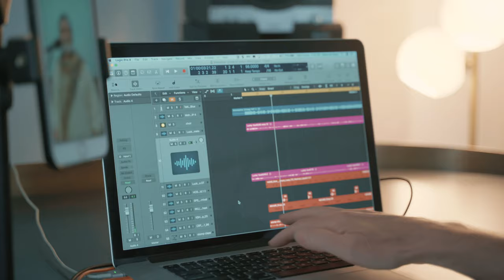Lucky Ali - Mohabbat Zindagi | Music by @Mikey McCleary | Official Video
Mohabbat Zindagi, literally means, Life is Love. It is the recognition and celebration of the small things that make our being. It is how we express our zest for life. Whether it is making a cup of tea, or feeding dogs, or using movement & dance, or simply breathe we can have infinite ways to embody our love. Our capacity to love is what keeps us alive. Mohabbat Zindagi invites you to bring intention into whatever you do, and enjoy it to the fullest.

Audio Credits
Lucky Ali: Singer
Mikey McCleary: Composer
Ankur Tewari: Lyrics
Choir: Alisha Pais, Ella Castellino Atai, Mimosa Almeida Pinto, Raynah Braganza, Marie Paul, Karen Rebecca Dsouza

Director: Laiq Qureshi // @Urban Beat Project
Concept and Script: Laiq Qureshi & @Sehrandom
Co-Director: Sehrandom
DoP: Sehrandom
DoP in New York: Karna Basu
Drone: Isaac Samuel
Camera Assistant: Rishi
BTS: Maan Baruah, Elisa, Jayashree Ojha
Production: Urban Beat Project // Sehrandom
Costume for Lucky Ali: Kamla Kaftan
Make-up for Lucky Ali: Atika Sayed
Production Assistant: Rishi
Project Manager: Jayashree Ojha
Editing: Sehrandom
Grading studio - Paresh Studio
Grading artist - Rahil Merchant

Our main cast
- Man with his dogs: Michael Sappler of Dog Temple Goa
- Father & Daughter: Mickaelis Karagianis & Aiyana Kishori Devi Karagianis
- MMA Fighters: Tripti Rana, Richard Mearns
- Dancers: Sarah Elsworth, Aman Gupta
- Street Kids: Rob and the kids of Goa Outreach
- Fan Dancer: Elisa Firefox
- Kora Player: Martin Dubois
- Music Producer: Michael McCleary

Additional cast:
Khadija Imadi, Harshal, Conner, Anya Fouché, Arturo Grisolia & Mica Amarillo, Libertine, Jayashree, Rishi, Laiq, Neeru.

Location: Satori Wellness, Palmorama, AKA Riva Beach Resort Mandrem, Dog Temple Goa, Mophonics NYC